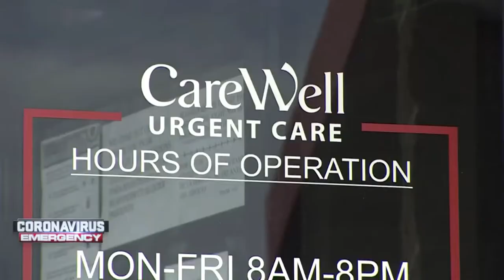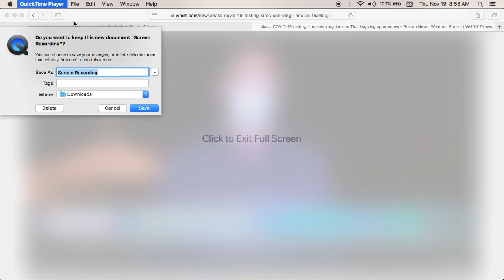Massachusetts has long lines for Corona Testing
Looks like someone bitch slapped the security guard, black eye, hahaha.Here is the Government website for what you have to do and what they ask you to do in case you may have Scamdemic.